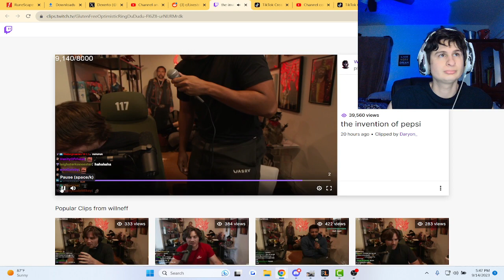Fanof Reacts to "the invention of pepsi"